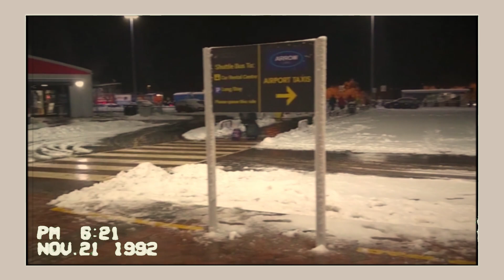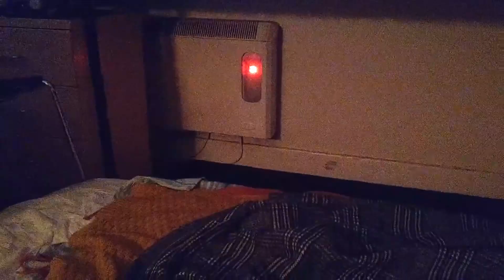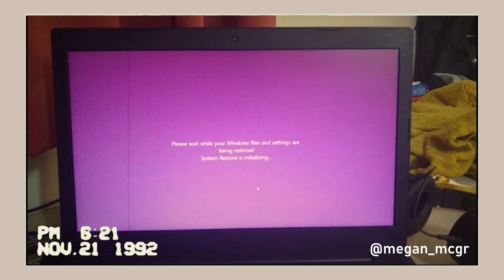I'm SLEEPING on the FLOOR | Moving abroad during a pandemic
The time has finally arrived, despite all the panic and worry I have finally moved to the UK from Ireland for my master's program. Needless to say moving abroad during the height of a global pandemic was not a smooth process.